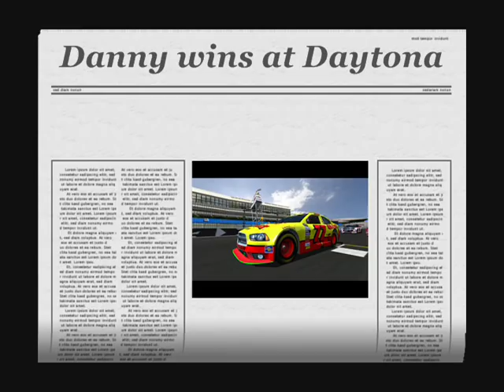BullRing Cup at Daytona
Nascar Racing 2003 at Daytona using the Gen6 Cup mod , built at the BullRing